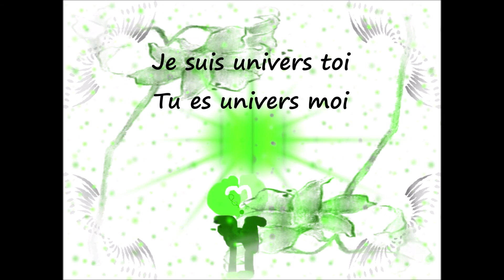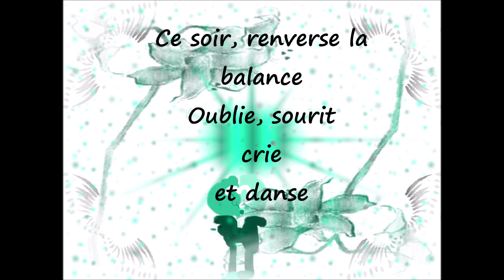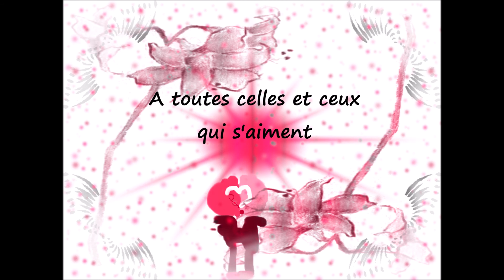Mr Viko - A toutes celles et ceux qui s'aiment (audio)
Piste caché issus de l'album "Univers l'inconnue"